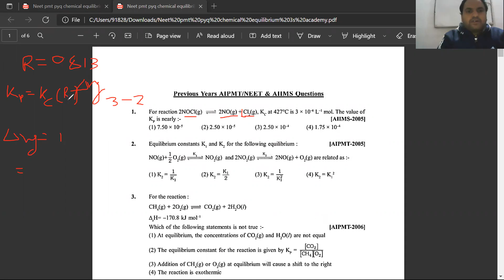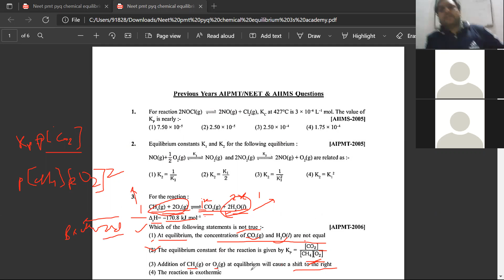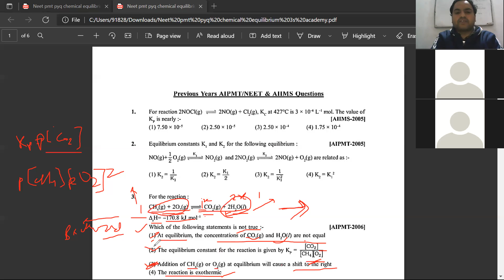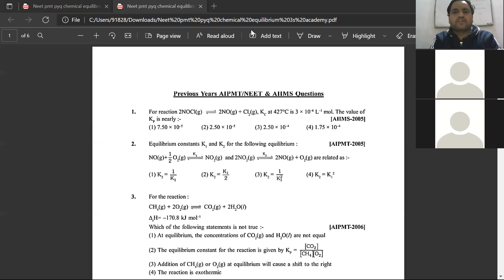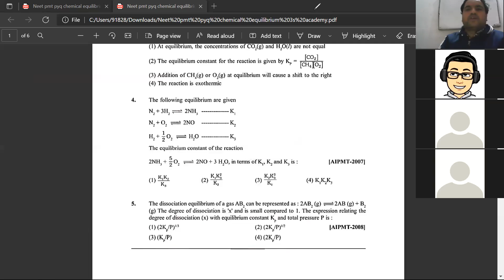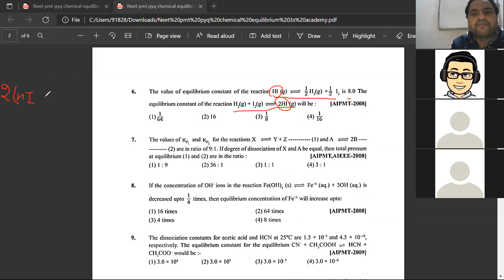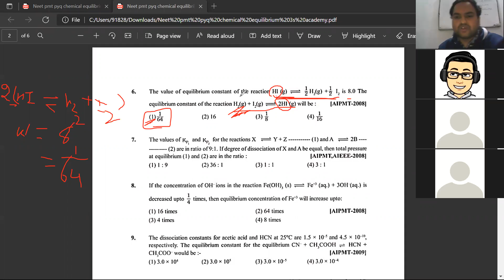chemistry pyq neet chemical equilibrium